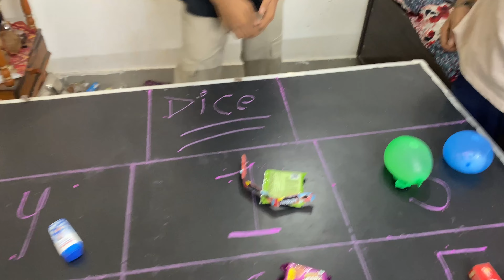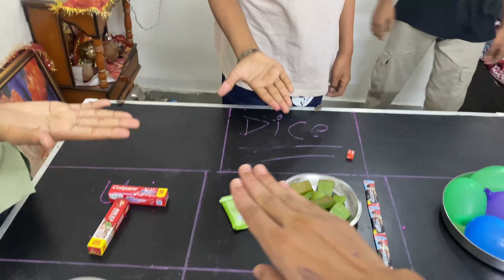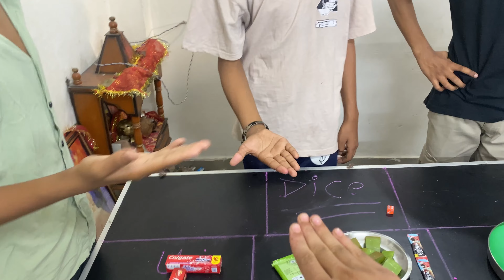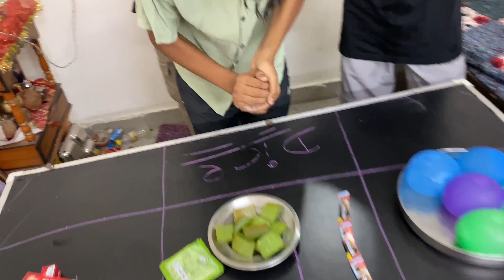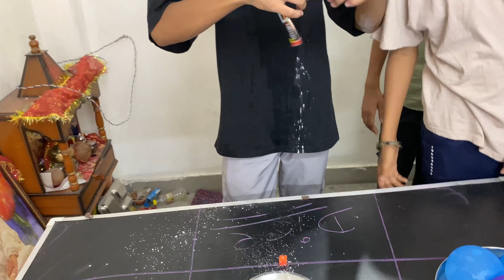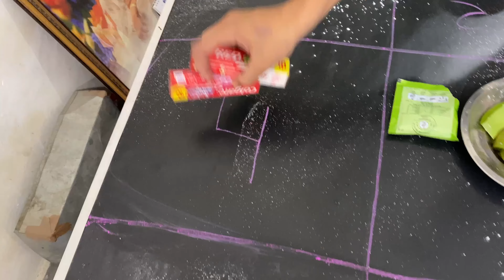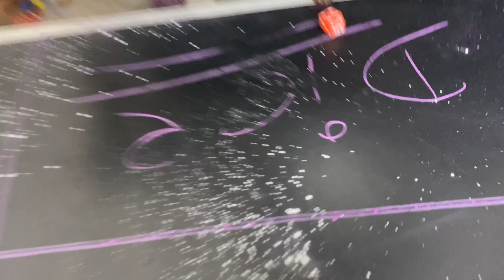Dice 🎲 Challenge Part 02 Dance in public 🤣🤣 Gud Vlogs#video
Dice 🎲 challenge part 02 dance in public